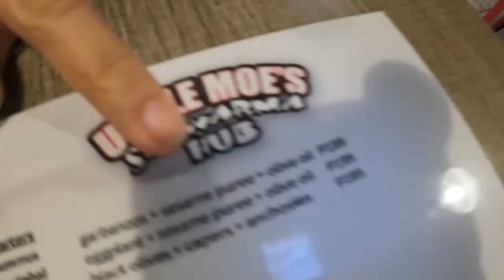Uncle Moes Shawarma Hub | Papi Abi Flicks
Flick #102